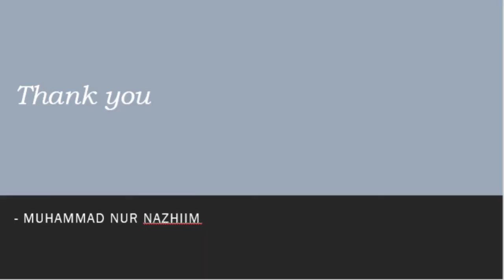BMC of Cili Goreng Crispy by Nazhiim Razak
Muhammad Nur Nazhiim Bin Abdul Razak
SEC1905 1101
DEC4A